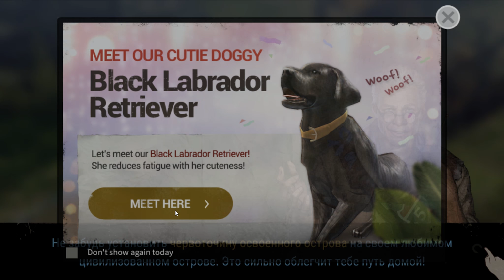Приручаем РАПТОРА и Лабродора - DURANGO #6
В сегодняшнем выпуске, по Durango Wild Lands, мы получим 30й уровень и возможность приручать Рапторов, а так же прикупи Чёрного Лабродора :)

Durango Wild Lands - это мобильная игра выживание, в которой игроку предоставляется полная свободна, невероятно обширный крафт, создание собственной базы, приручение динозавров и много другое.